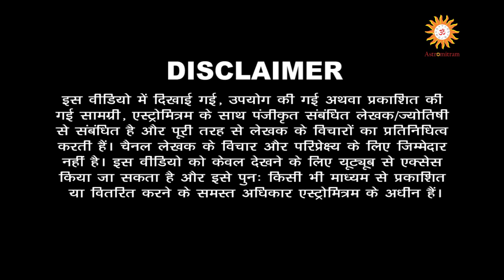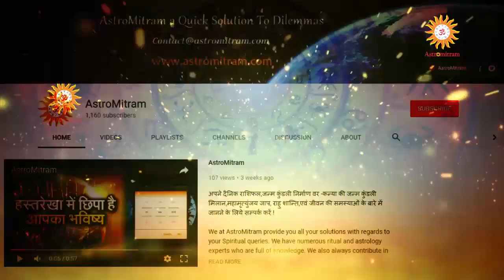Astromitram : घर की चीजों में दिखे ये अंतर, तो समझिए आने वाली है कोई मुसीबत